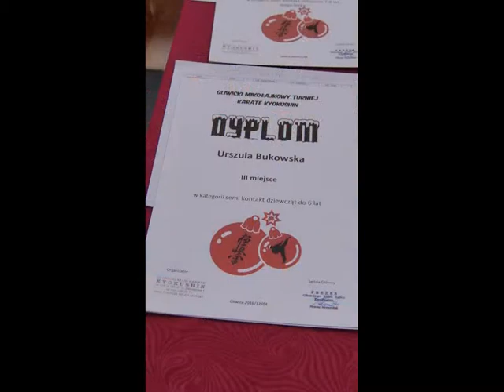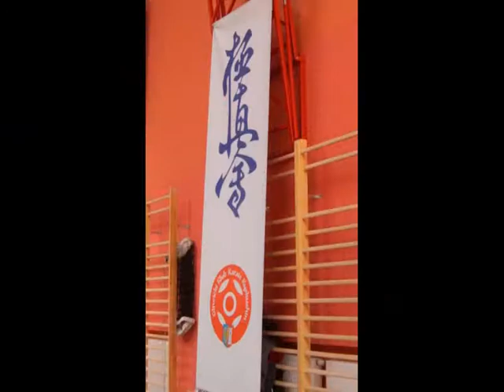GLIWICKI MIKOŁAJKOWY TURNIEJ KARATE KYOKUSHIN 04.12.2016